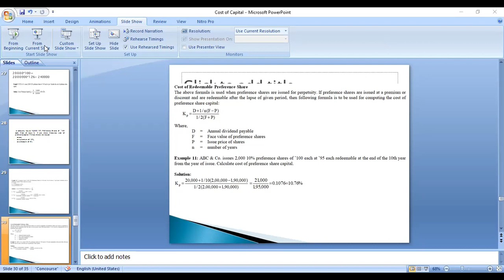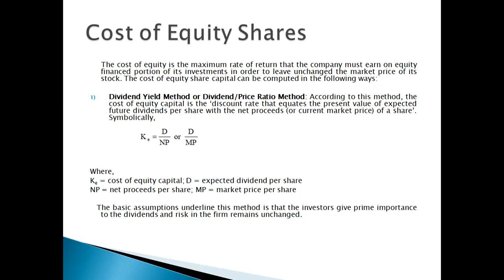Financial Management and Corporate Finance (KMBN-204) Lecture 11 - Part-2